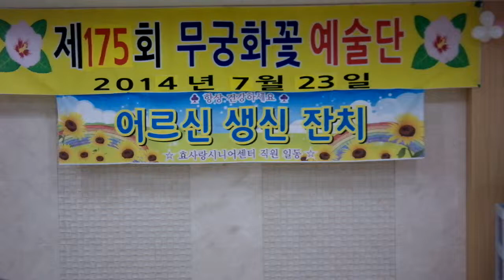무궁화꽃예술단.제175회.공연.경상북도청도.효사랑시니어센타.생신잔치.가요.이윤선